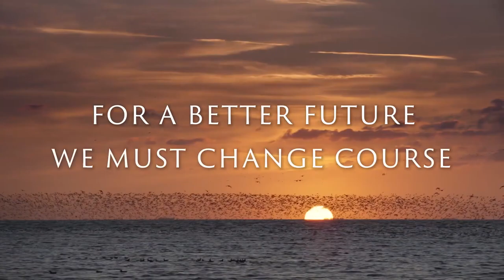How can businesses help solve the nature crisis?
Deborah Meaden (Businesswoman/Dragons Den) Steve Waygood (Aviva Investors) Dame Sharon White (John Lewis Partnership) Paul Polman (ex Unilever) and other notable figures in business have come together to talk about how businesses can help us protect and restore nature before it’s too late in this brand new film "Save Our Wild Isles: The Business of Nature"

(Trailer - with subtitles 1:41)